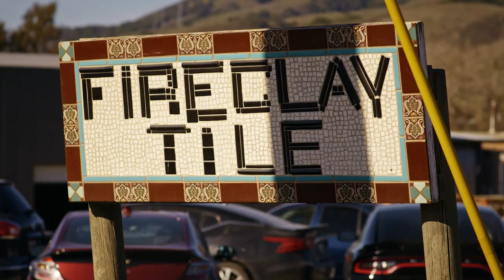Fireclay Tile: 2022 Green Business of the Year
We’re thrilled to have been selected by San Benito County as the 2022 Green Business of the Year! Since Fireclay’s founding in 1986, we’ve worked to find the most sustainable ways to manufacture our products and run our business, and couldn’t be prouder to be recognized and honored by the County for this work. This award is a testament to our team’s commitment to sustainability, including our materials, carbon offsets, future planned solar, and more. Here's to making every day, Earth Day!